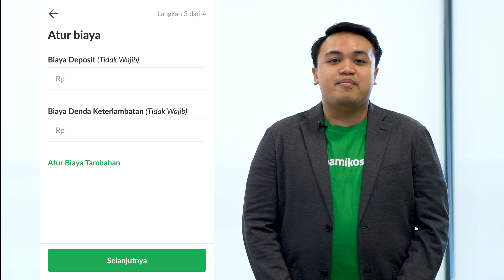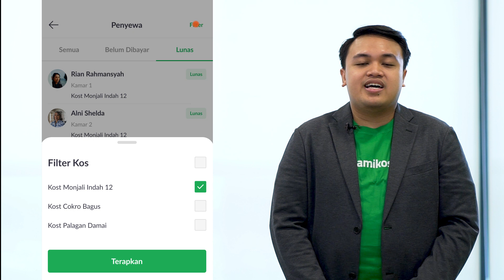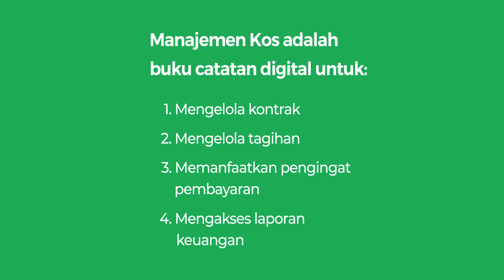Fitur Manajemen Kos- Cara Mengelola Kontrak Penyewa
Mengelola sewa dan tagihan kos Anda semakin mudah dengan fitur Manajemen Kos dari Mamikos.

Kali ini salah satu Product Manager Mamikos, Krisna Attayendra, akan membantu menjelaskan bagaimana Mitra Mamikos dapat mengelola kontrak penyewa lewat fitur Manajemen Kos dalam beberapa langkah mudah.

Bergabunglah menjadi bagian Mitra Mamikos dan dapatkan berbagai produk, fitur, serta dukungan lainnya untuk membantu memaksimalkan potensi bisnis kos Anda.